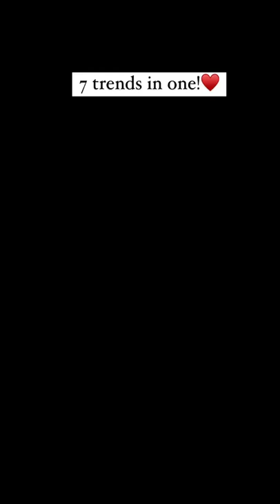7 trends in one - Tooh reels trend dc - mihir rathod tiktok bollywood / zeel nahar